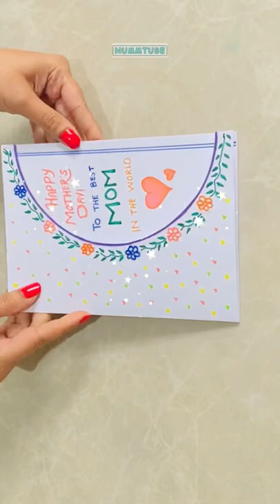Last Minute white paper Mother’s Day card😍|Beautiful Greeting card for Mother’s day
Last minute Easy and beautiful white paper greeting card for Mother’s Day 2022 / diy mother’s day card ideas/ simple and easy greeting card tutorial /mother’s day gift Idea 2022|no glue no scissors no tape

DIY gift idea for Mother’s Day

Music from InShot (Atribution )👇
Musician: ASHUTOSH

0 budget crafts
Low budget crafts
Hath se banay cards
Surprise message card ideas for Mother’s Day
2 DIY cards
Simple Diy card ideas
Greeting cards /Diy cards
How to make cards for Mother’s Day
How to make easy Mother’s Day greeting card
Happy Mother’s Day card ideas
Easy and beautiful card ideas
Last minute card ideas for Mother’s Day
Most famous card ideas
Viral craft ideas
Special card for Mother’s
Happy Mother’s Day
Mother’s Day decoration ideas
Mother’s Day gift ideas
Easy origami card for Mother’s Day
Pull tab origami envelope card for Mother’s Day
Surprise message card for Mother’s Day
Paper crafts for Mother’s Day
Eid Mubarak card ideas
Ramadan Mubarak card ideas